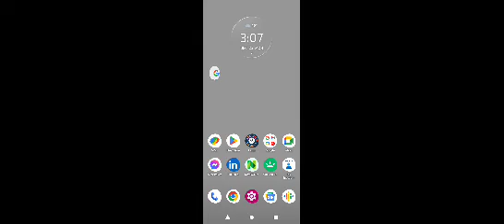Matchington Mansion Part Seven